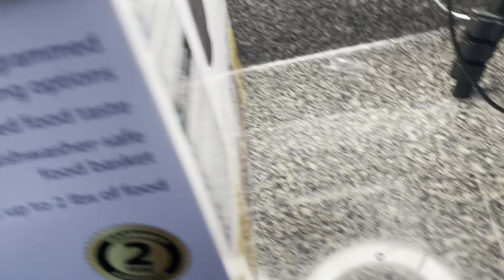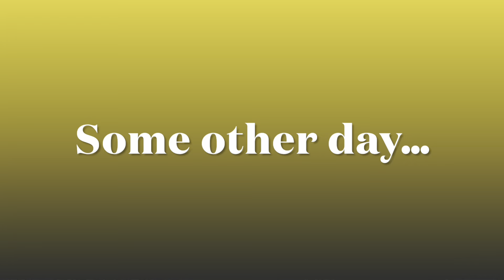Instagram Monetized Me! Also Air Fryers Changed the Cooking Game